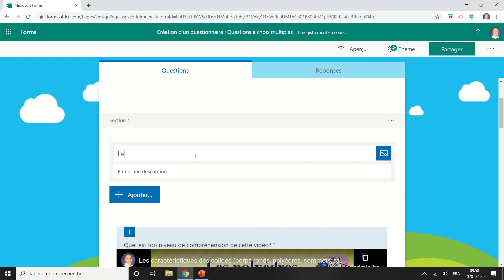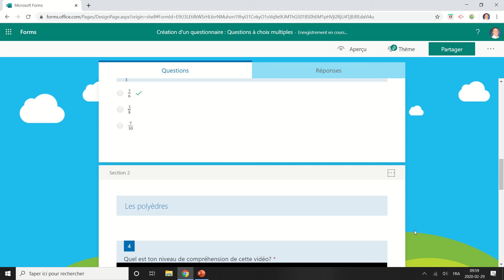Forms Office 365 : Créer des sections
Dans cette capsule, vous apprendrez comment créer des sections dans un questionnaire ou dans un formulaire Forms d'Office 365. Vous apprendrez comment donner un titre à une section (0:38), comment dupliquer ou supprimer une section (1:01) et comment déplacer ou changer l'ordre des sections (1:29).